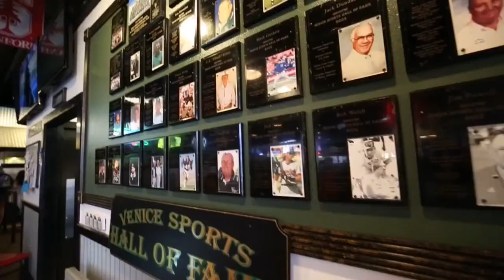The Mussone & Peacock Podcast | S4E6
John Mussone & Coach John Peacock talk all things football including this year's Venice Football season and beyond.